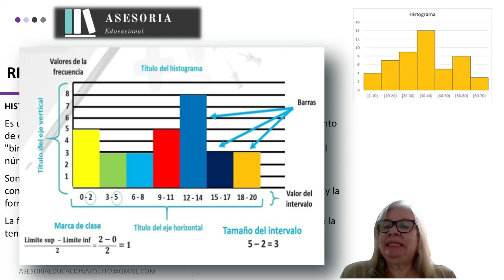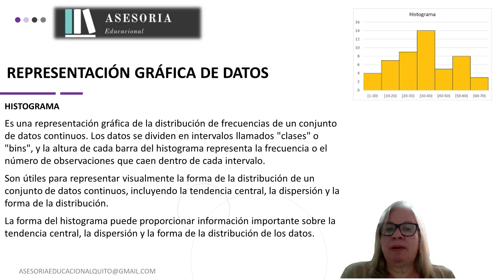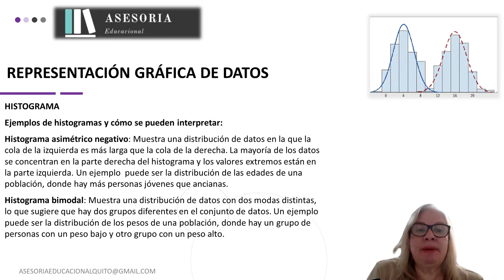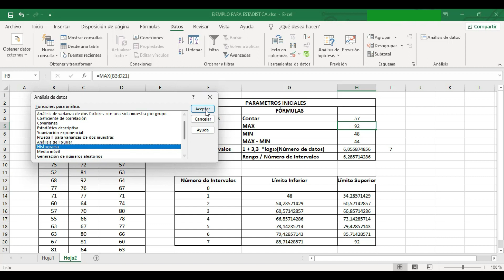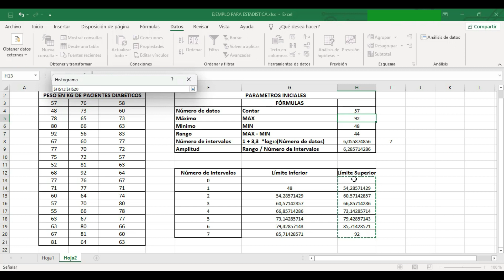👉 Cómo hacer HISTOGRAMAS: Domina la teoría y aplícala en Excel paso a paso (2024)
✅ ¿Quieres entender qué es un histograma y cómo utilizarlo en Excel? En este video te explicaremos la teoría detrás de los histogramas de forma clara y sencilla, y luego te guiaremos paso a paso en la creación de histogramas personalizados en Excel. Aprenderás a elegir el número de clases, ajustar los intervalos y personalizar tus gráficos. ¡Perfecto para estudiantes, analistas de datos y cualquier persona que quiera visualizar sus datos de manera efectiva!

ÍNDICE
00:00 Introducción
01:25 Representación gráfica de datos
02:11 Histograma Simétrico
02:34 Histograma Asimétrico Positivo
02:57 Histograma Asimétrico Negativo
03:21 Histograma Bimodal
03:38 Excel - Calcular valores iniciales
08:09 Excel - Activar complemento de análisis de datos
08:32 Excel - Histograma y tabla de distribución de frecuencias